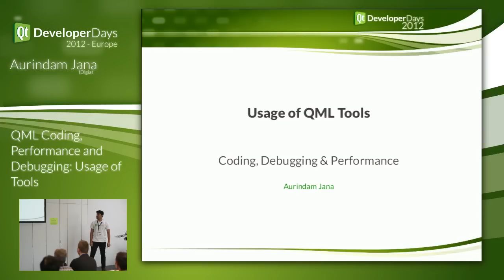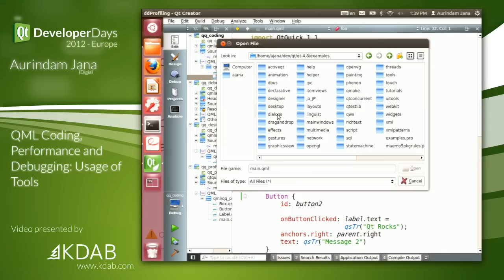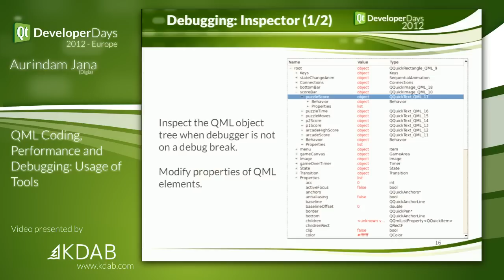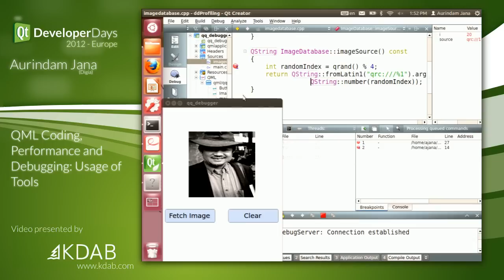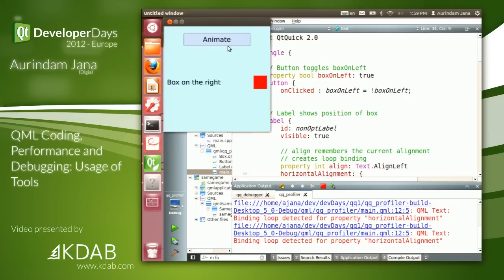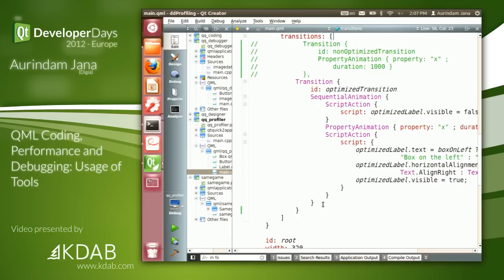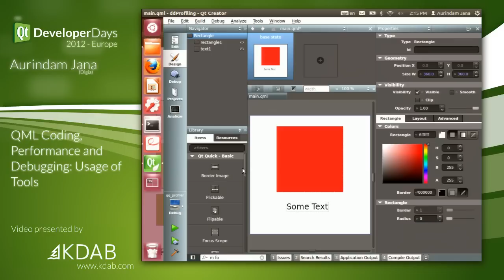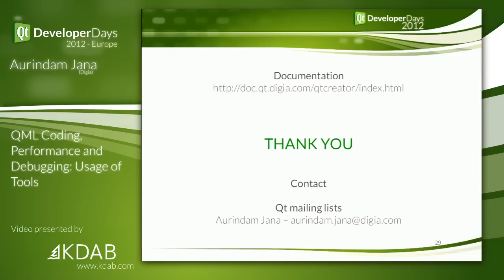QtDD12 QML Coding, Performance and Debugging: Usage of Tools - Aurindam Jana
With Qt5, QtQuick is the preferred way to create modern looking, fluid interfaces and applications. Although QtQuick is quite easy to use, it suffers from the Pareto syndrome (80:20 rule) and having a proper tool set to analyze and fix code becomes a necessity. The presentation shows the usage of the various QtQuick tools. The Editor provides code navigation, code completion and validation, context help among other features. The Profiler profiles the application and provides performance statistics. The Debugger can be used to set breakpoints, step through code, inspect variables. The Inspector helps with inspection and modification of QML objects and properties. Console APIs can be used to log messages, profile code paths, assert expressions, print stack traces etc. The Console provides a way to evaluate expressions while the application is being debugged. The experimental Live Preview updates the application on-the-fly as and when code is modified.